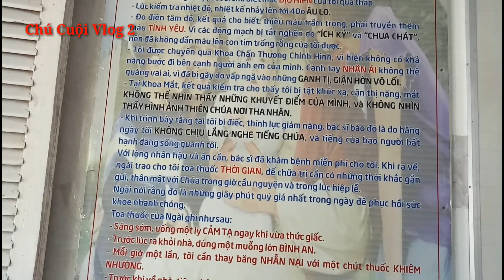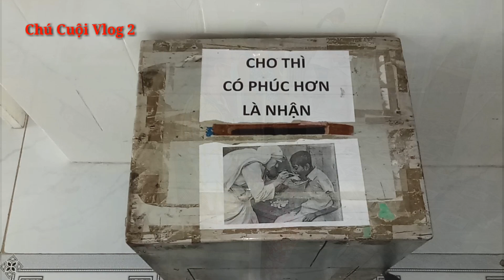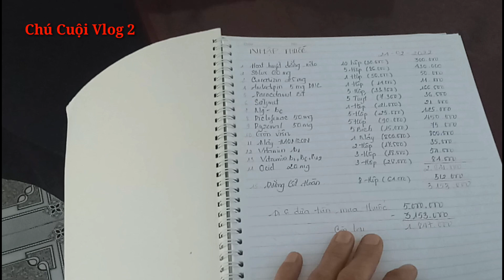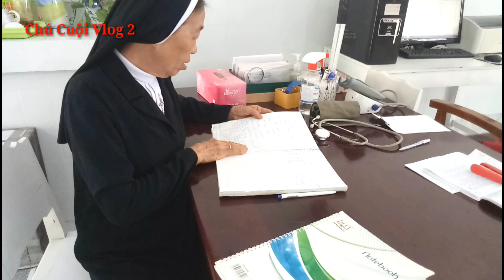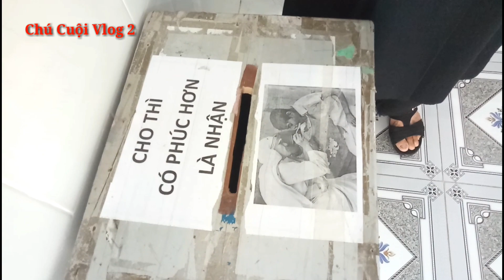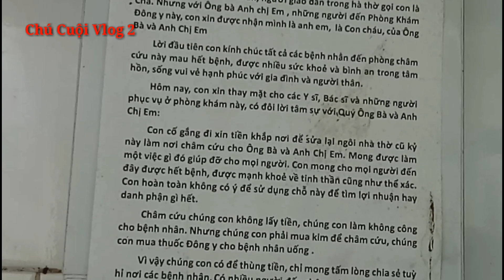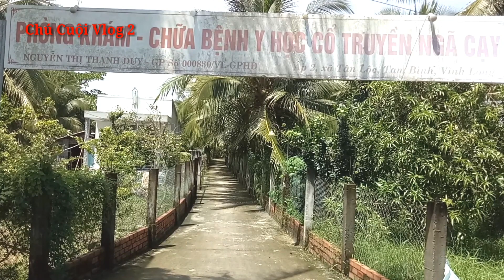Rất Khó Khăn Nhưng PHÒNG KHÁM Vẫn Âm Thầm Giúp Đỡ Bệnh Nhân Nghèo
Kính thưa quý cô chú anh chị và các bạn, Phòng Khám Bệnh y học cổ truyền Giêsu đ/c ẤP 2, Xã Tân Lộc, Huyện Tam Bình, Vĩnh Long ,trong 3 năm qua luôn giúp đỡ khám chữa bệnh phát thuốc miễn phí cho các bệnh nhân nghèo có hoàn cảnh đặc biệt khó khăn,
hiện tại phụ trách phòng khám bệnh y học cổ truyền Giêsu có 2 Sơ vì 2 Sơ rất muốn tiếp tục duy trì phòng khám bệnh này do Cha SỞ thành lập với mong muốn giúp đỡ bà con nghèo có hoàn cảnh khó khăn Nhưng về mặt kinh phí các Sơ không đủ khả năng để tiếp tục lâu dài cho nên phòng khám rất mong các nhà hảo tâm các mạnh thường quân xa gần quan tâm chung tay ủng hộ phòng khám có thêm vật chất y tế cũng như kinh phí để nhập thuốc kim chăm cứu và tiền bác sĩ hàng tháng để phòng khám bệnh y học cổ truyền Giêsu được phát triển lâu dài để giúp đỡ các bệnh nhân nghèo nhiều hơn nữa,
Xin quý vị hãy chia sẻ video này đến với nhiều người cùng xem chân thành cảm ơn quý vị
rất rất nhiều,

Hậu, Luôn sẵn Lòng làm cầu nối cho Các mạnh thường quân chung tay ủng hộ Người nghèo qua tài khoản: AGRIBANK: số tài khoản :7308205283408: Chủ tài khoản (Nguyễn Văn Hậu)
Quý Khán Thính Giả Có Những Câu Chuyện Tâm Linh Huyền Bí, Những Câu Chuyện Ma Muốn Kể, Hoàn Cảnh Khó Khăn, Câu Chuyện lạ, Con Người Có Khả Năng Đặc Biệt xin liên hệ👉 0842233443 HẬU NGUYỄN

👉Quý khán giả xem video thấy thương cảm cho hoàn cảnh của
Xin quý khán giả ủng hộ giúp đỡ cho gia đình ,cũng như chia sẻ video này đến với nhiều người, và đừng quên bấm đăng ký kênh miễn phí để tiện theo dõi các video tiếp theo ủng hộ mình có thêm động lực để làm cầu nối tiếp theo cho những hoàn cảnh khó khăn kém may mắn tiếp theo nữa nhé,
👉Cảm ơn tấm lòng tốt của quý khán giả